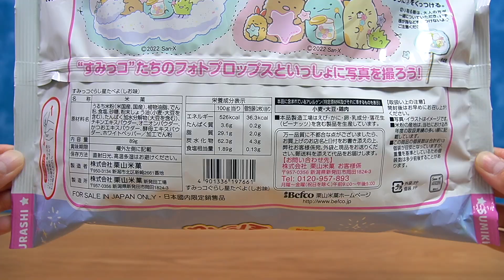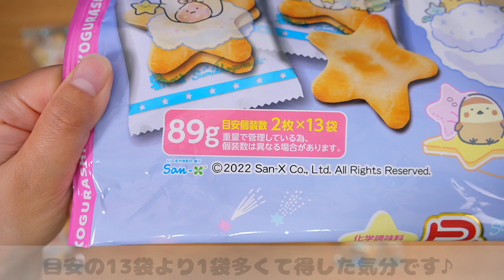七夕だから星たべよ☆すみっコぐらし限定コラボパッケージ♪ 角落生物 fromegg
すみっこぐらしパッケージの星たべよをようやく見つけたので購入してきました♪
個包装のデザインはランダムなのでどんなイラストが入っているかワクワクしながら開ける楽しみがありますね♪♪(о´∀`о)